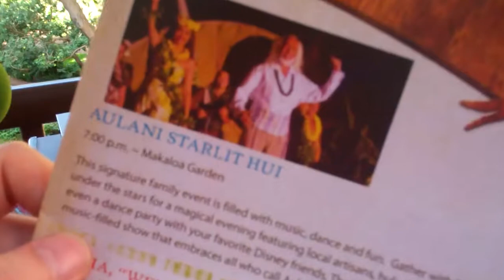Jeffrey T. & Erika, entertainment operations manager at Aulani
Erika has a big title - and a big job at Aulani Resort & Spa.  She makes certain YOU are entertained!  It's actually quite easy to be entertained here.  It's PARADISE!  But, we'll let Erika think her job is difficult ;-)